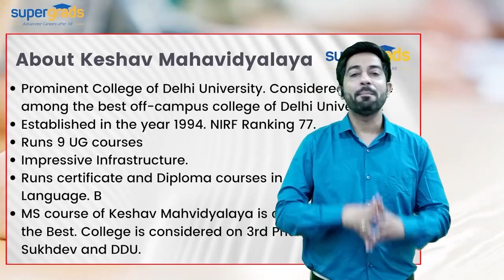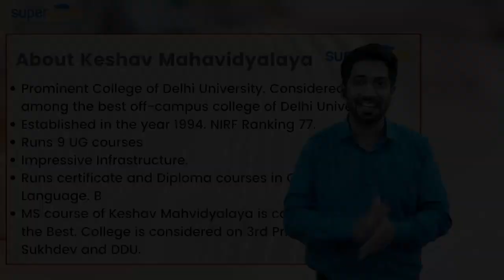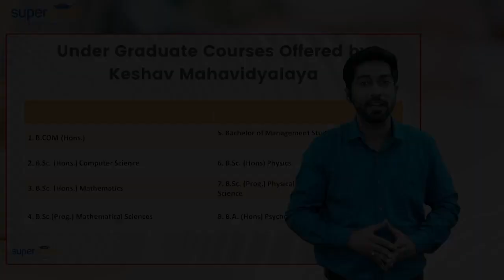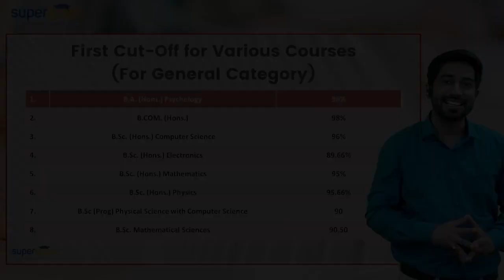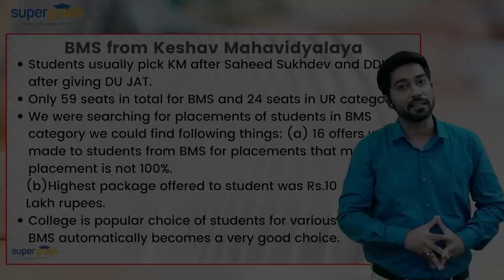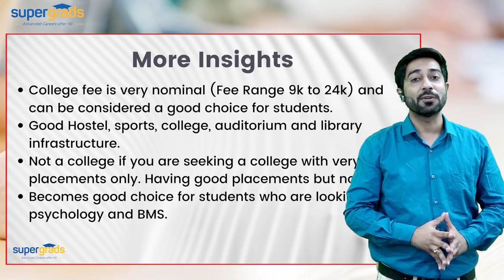Keshav Mahavidyalaya And Its Popular Undergraduate Courses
Video gives you insights about popular college of Delhi University Keshav Mahavidyalaya. College is known for it various undergraduate courses. This video discusses UG courses of KM. It also talks in detail about BMS course of KM.